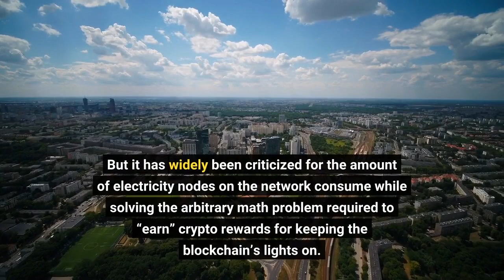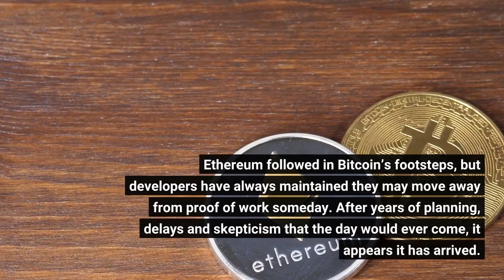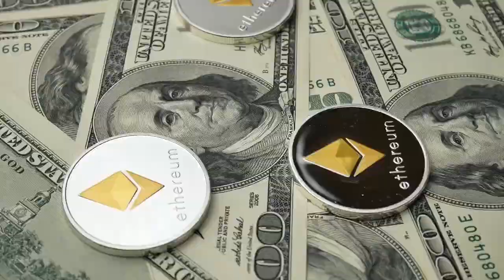Where To Watch The Ethereum Merge Live Tonight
It’s one of the biggest events in the history of crypto and blockchain and although there won’t be any literal fireworks when the Ethereum blockchain moves from proof of work to proof of stake, true believers in eth are still celebrating around the world. It’s known as “The Merge” and it marks the moment that Ethereum moves from a system that requires the “validators” that keep the blockchain running to work through a computing problem to simply staking eth tokens as collateral for the privilege. The most significant impact of this is that the network will cut its overall energy usage by more than 99 percent. Bitcoin pioneered the proof of work model of establishing consensus across its distributed network. But it has widely been criticized for the amount of electricity nodes on the network consume while solving the arbitrary math problem required to “earn” crypto rewards for keeping the blockchain’s lights on. Ethereum followed in Bitcoin’s footsteps, but developers have always maintained they may move away from proof of work someday. After years of planning, delays and skepticism that the day would ever come, it appears it has arrived. There isn’t a specific time set for the transition, rather it is determined by the difficulty of the original proof of work system reaching a certain threshold. Most predictions expect this to happen after 10 p.m. Pacific Time. Now, watching transactions on a blockchain switch from one chain to another isn’t exactly a highly visual experience, but that isn’t stopping a number of eth maxis from celebrating with a number of watch parties anyway. The closest thing to an official eth fiesta is the Ethereum Foundation’s Mainnet Merge viewing party, which you can watch below starting at 7:30 p.m. PT. You can also count on the Bankless webcast to be well attended and it’s already been streaming for a while. There’s even at least one real life party happening tonight to mark the historic occasion: the EthBerlin conference is having its own watch party, although the main event is going to happen pretty early in the morning in Germany.